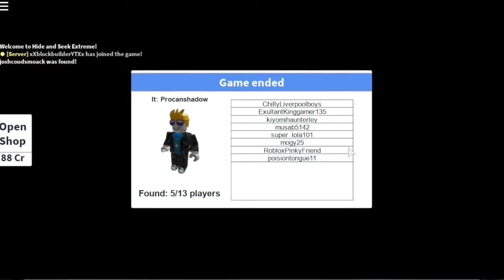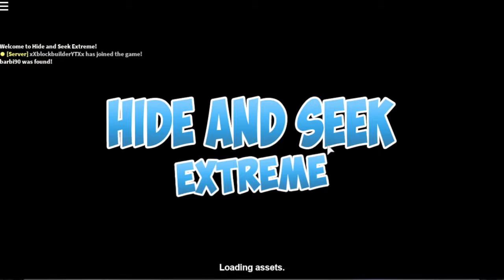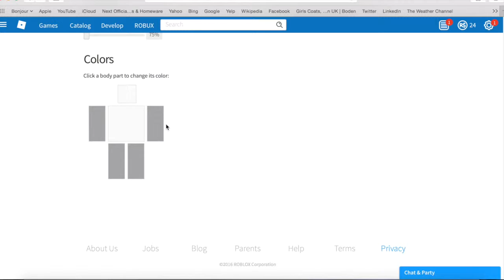I AM STONE in roblox!!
The i am stone challenge is a minecraft challenge where you change your skin too look like a wall than hide against the wall.

I decided it would be fun too do this in roblox  and see what happens!

The last vid was the 25th vid on the channel, i thought i would just upload every fortnight or something but i somehow am now uploading once a day!